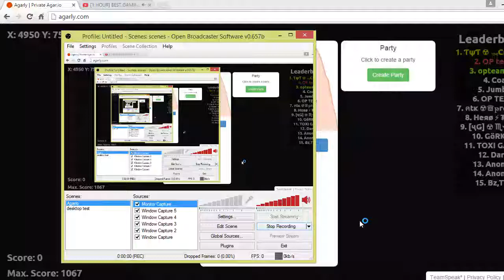agarly gameplay :-D